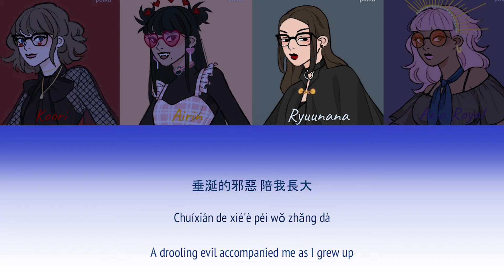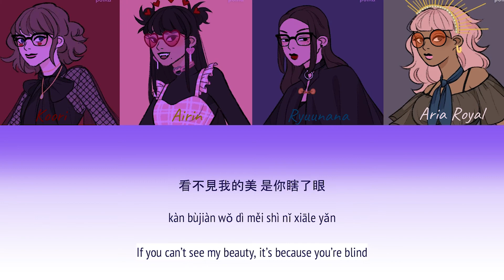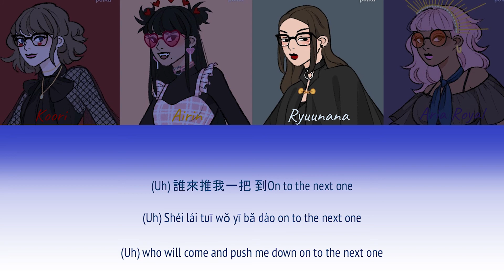Ugly Beauty Jolin Tsai Cover | 小胡子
Welcome !!

Original Credits
▶ Song: Ugly Beauty
▶ Artist: Jolin Tsai

Each of us are temporary group members in the competition server named Re: Produce!?, provided in Discord server format. In this elimination Semi-Finals round, we covered the song "Ugly Beauty" by Jolin Tsai.

About Re:Produce!?

Re:Produce!? is a *singing* competition server based on elimination programs such as Produce 101, and Youth With You. Interested individuals in the competition must be 16 years old and older, and must complete a short audition screening before being accepted as a participant, simply to control traffic and potential scammers.

Rounds may include:
▶ Eliminations
▶ Mentoring by judges/mentors
▶ Mixing/producing
▶ Singing with your group via Smule or mixing program
▶ Being able to choose a song for rounds based on class (A, B, C, D, F; Class A going first, then B, etc.)
▶ Collaboration/Cooperation among team members
▶ Choosing a Leader, Center, and distributing lines

The server itself includes, but is not limited to:
▶ Small group collaborations outside of the server competition strictly for fun and more interaction/community building
▶ Album/EP that all participants can take part of
▶ Viewers who wish to *vote* in the competition instead of participate are ALWAYS welcome !

If you have any questions, please use the Discord link provided above and feel free to contact any of the mentors or moderators you see on the right bar, otherwise you can comment below!